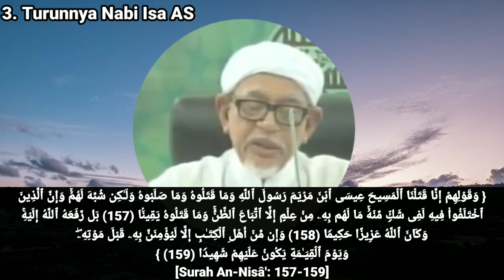Rukun Iman Ms 175-179 | Pandangan Ulama' Tentang Turunnya Nabi Isa AS